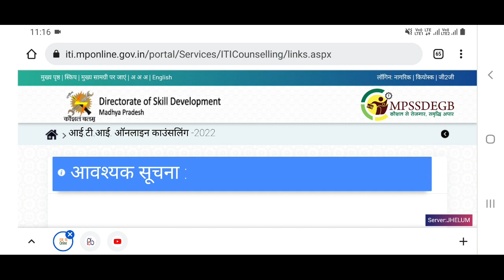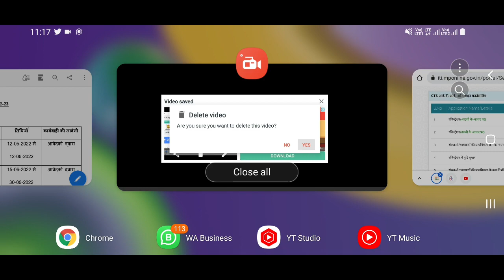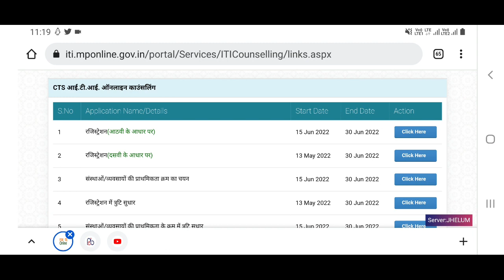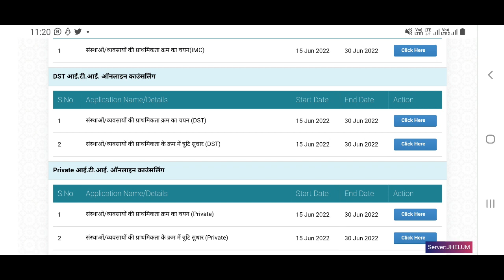MP ITI Admission 2022-23 Update | ITI Merit List & Admission Schedule 2022 | ITI Counselling 2022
MP आईटीआई प्रवेश 2022 Merit List कब आयेगी
ITI Admission 2022-23 Tentative Schedule 2022